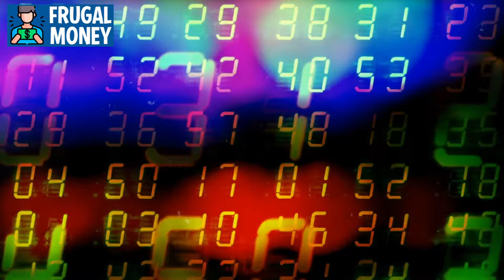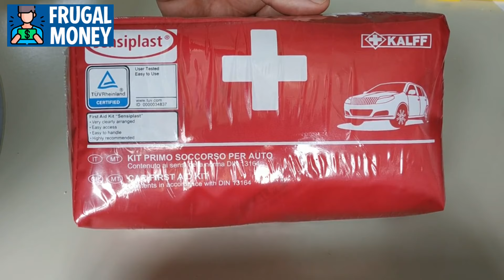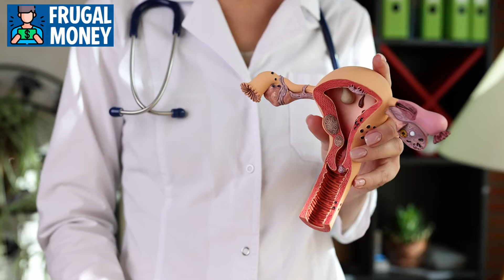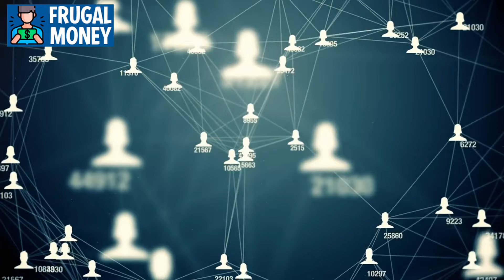5 PREPS Department of Homeland Security URGES You to STOCKPILE NOW!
🚨 Discover the essential items you need to have on hand for unexpected emergencies and why the DHS strongly advises taking action TODAY. Uncover the secrets to safeguarding your family and being prepared for any unforeseen events. Don't miss out on this vital information—watch now and ensure you're ready for whatever comes your way!